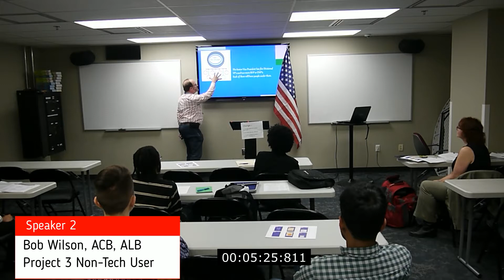2018 07 10 Humor Mill